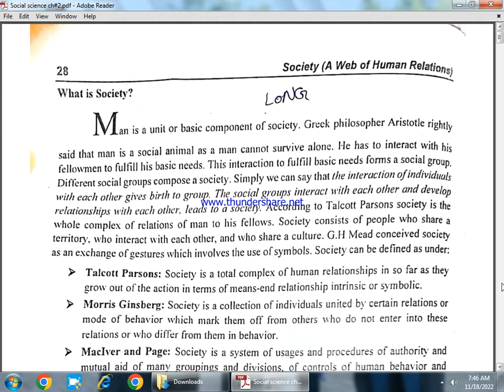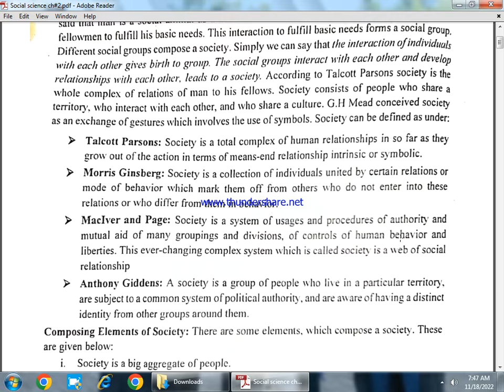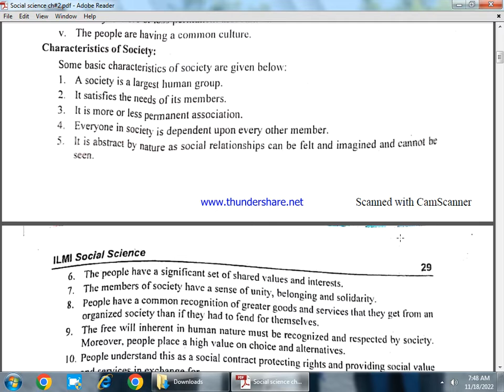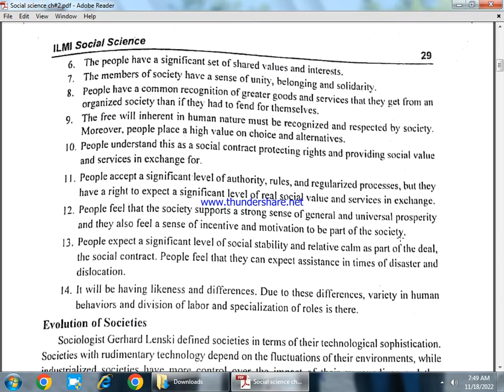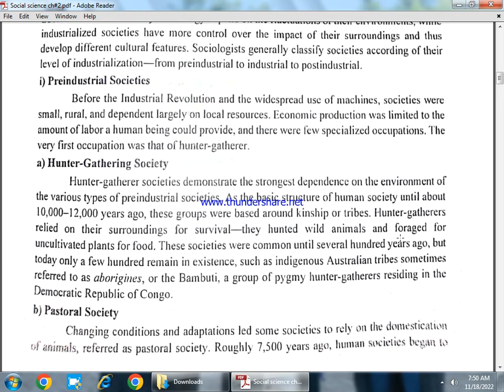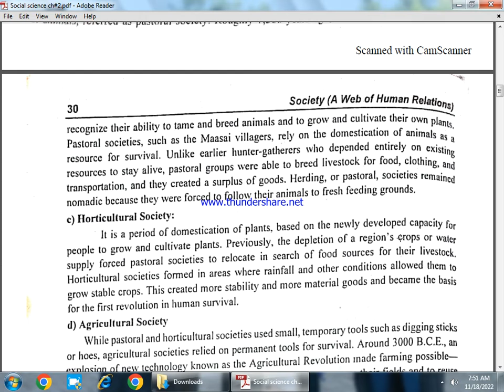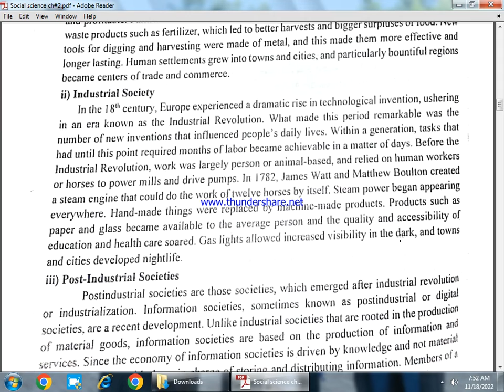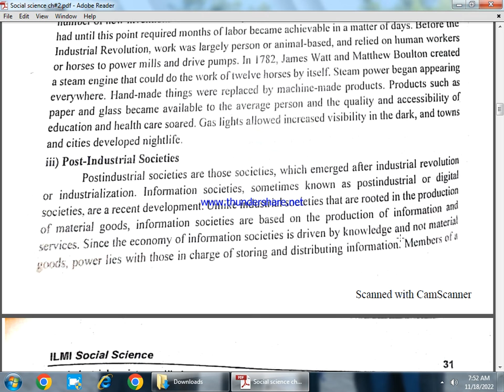What is soceity social science I